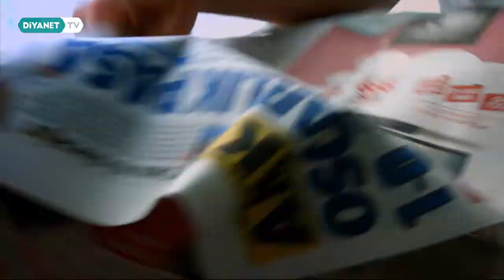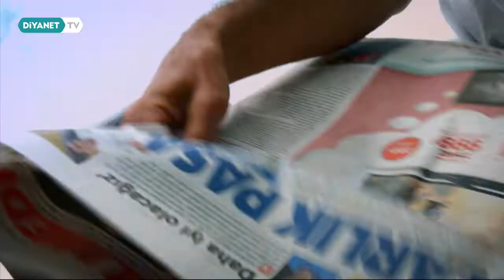Evlilikte Aileler Arası Denge ve Çocuklarda Kilo Problemi - Yeni Güne Merhaba 1830.Bölüm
Konuklar: Özgül Piyade - (Çocuk ve Aile Danışmanı) ve Emine Merve Turgut - (Diyetisyen)
Etkinlik: Filiz Şenol - (Katı Sanatçısı)